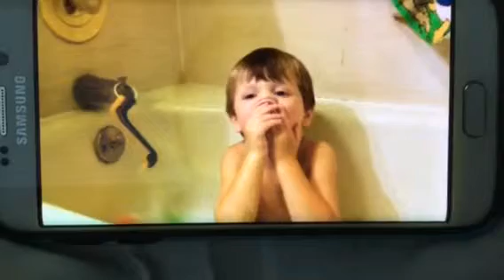Row row.... Hi mommy